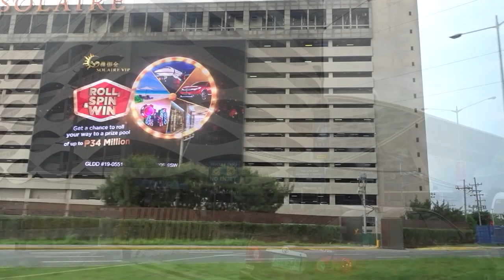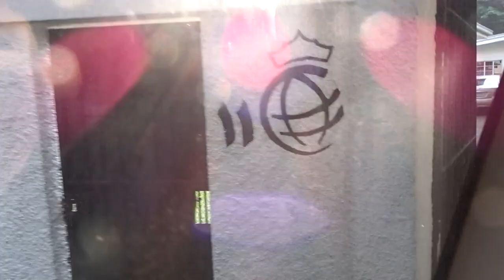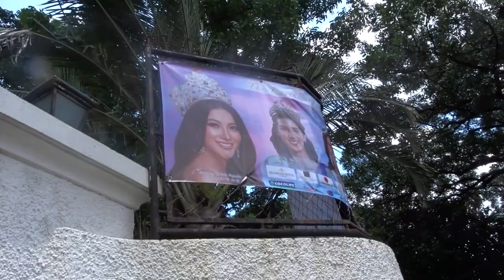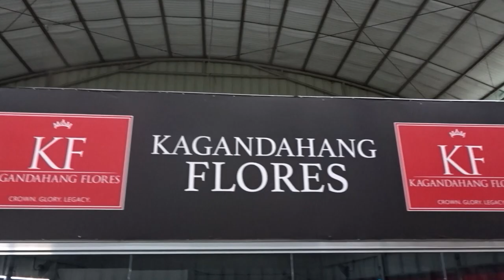MOVING DAY | ROAD TO MISS EARTH 2019 | SUSANA DOWNES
Episode 3!

Sometimes you plan for one thing, then it doesn't happen exactly how you think - and here's a prime example!
Can't wait for you all to join me on this Miss Earth 2019 journey! It's going to be so much fun!